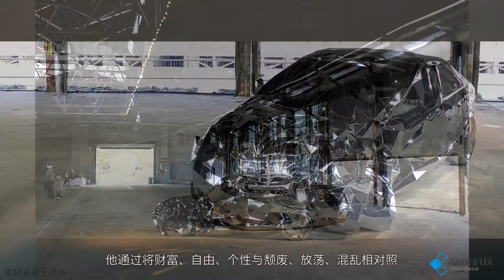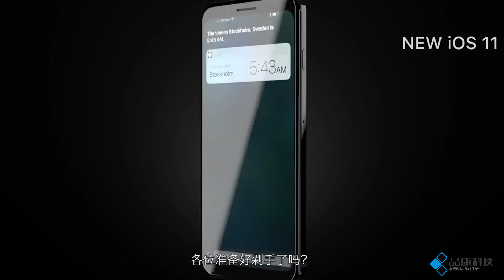「PK哔哔叨」《王者荣耀》刷金币群控曝光：你的队友可能就是它们